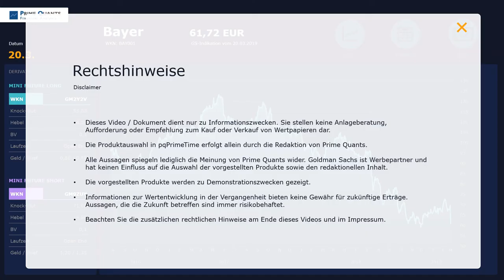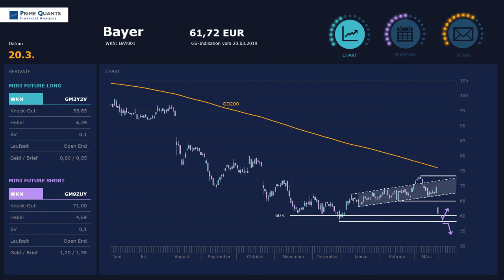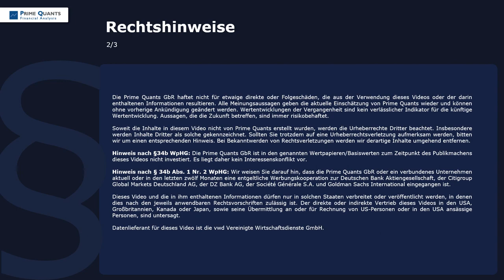Bayer: Schwer angeschlagen!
Das Gerichtsurteil im fernen Kalifornien hat die Bayer-Aktie auf dem völlig falschen Fuß erwischt - gerade noch waren die Papiere dabei, die 70er-Marke zurückzuerobern, lagen vor dem heutigen Handelstag mit +15,1% seit Jahresbeginn vorne. Damit ist es jetzt erstmal vorbei, denn schon zur Eröffnung krachte die Aktie per Gap nach unten und markierte bei 60,49 Euro ein neues Jahrestief. Dadurch rückt plötzlich die 60-Euro-Marke wieder in den Fokus, und auch das alte 2018er-Tief könnte noch einmal eine (tragende) Rolle spielen.